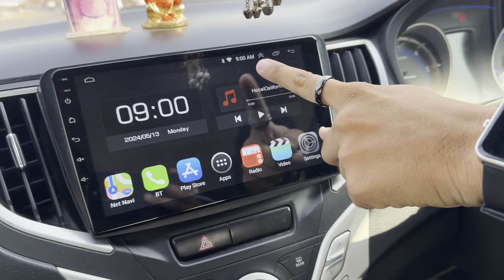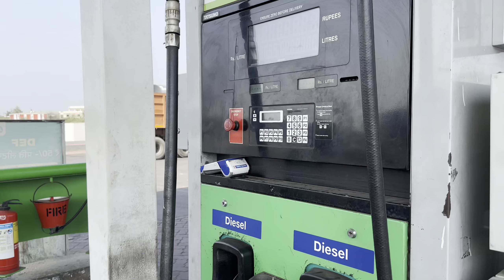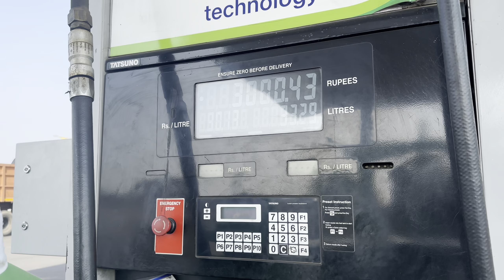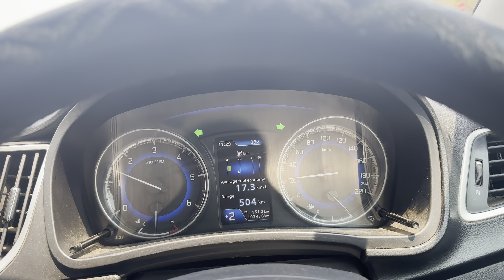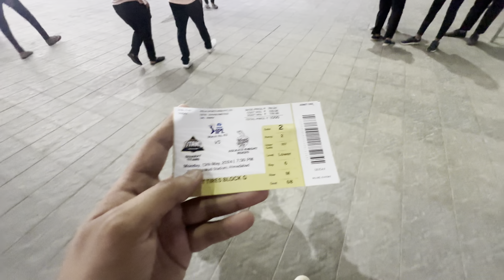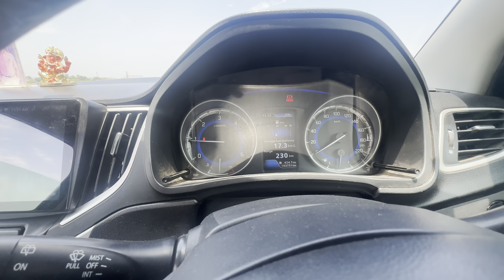Mumbai delhi expressway pe huva baleno ka nukshan🤦‍♀️🤦‍♀️